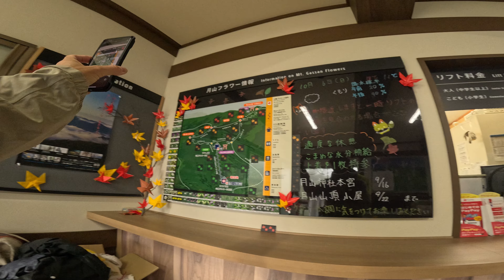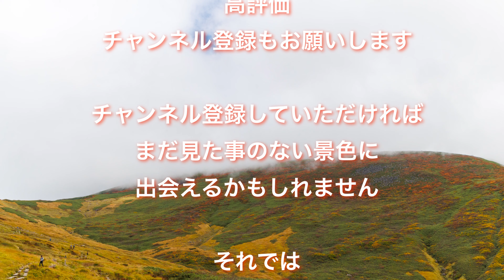【山形県 月山】姥沢登山口からリフトに乗って楽々紅葉ハイキング 一度見たら忘れないほどの美しさ🍁✨ 紅葉2024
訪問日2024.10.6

姥沢登山口からリフトに乗って
姥ヶ岳経由で月山山頂を目指しました。
上りはあいにくガスガスでしたが山頂では青空も😃

下山時はガスは晴れて
美しい紅葉の絨毯を眺め堪能しながら下ってきました。

紅葉はまさに今見頃で、
観光リフトは14日までとなっています。
リフト使う方はお早めにお越しください。